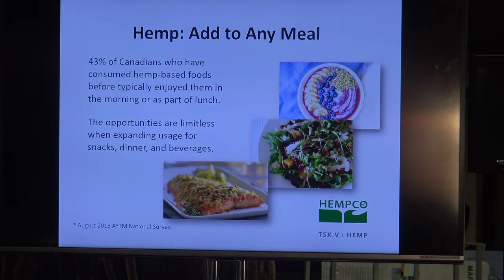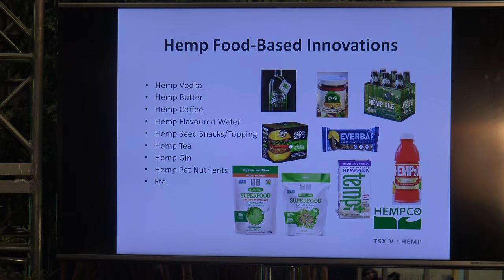Hempco Food & Fiber CEO Diane Jang (TSXV: HEMP)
Hempco Food & Fiber CEO Diane Jang (TSXV: HEMP)  - rich tv live - January 11,2019
Our Seed-to-Home mission
For over a decade, we have been a trusted and respected pioneer, innovator, advocate and provider of premier hemp-based foods. Our founders, Charles Holmes and the Holmes family, were visionaries who spent years learning from food and nutrition experts in their search for the ultimate plant-based protein source. They found it in the mighty hemp seed.
The Holmes family went on to develop the most efficient and effective hemp seed processing equipment in the world to bring to market a series of innovative firsts for enthusiastic customers. As the only Canadian company that focuses on a complete Seed-to-Home model, every amazing hemp plant is fully utilized with no part of the plant going to waste in our commitment to building a more sustainable world.

One powerful plant produces superfoods for healthy lives, hemp fiber with unmatched flexible strength and hemp nutraceuticals for health and wellbeing.

The tiny hemp seed forms our Planet Hemp™ and Praise brands of hemp-based superfoods for people and animals. The strong fiber and hurd form the basis for hundreds of products from paper and cardboard to rope, carpets and mulch. The leaves, flowers and buds are used to produce high quality cannabidiol (CBD) oil.

We do all of this while also implementing clean steps to ensure our hemp is being gentle and kind to the earth. By developing our proprietary S.A.F.E. soil program, we take a blended, common sense approach to crop production that eliminates chemical pesticides, fungicides and herbicides from the growing process.

We are pioneers and innovators
The chance to inspire every family to eat healthy hemp foods, every day is a powerful motivation for us. And the chance to create a sustainable future goes beyond business and speaks to our desire to leave the world a better place.
We are proud to only make the kind of food we want to eat. We are passionate in our drive to create a world we want to pass on to our children. We are inspired to be the kind of change we want to see in the world.